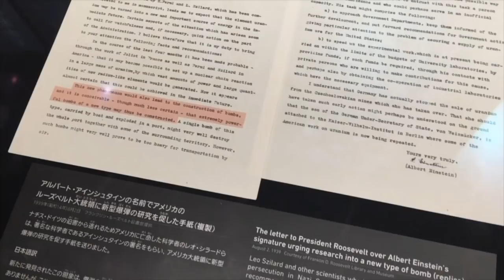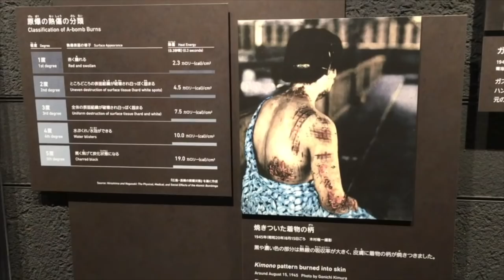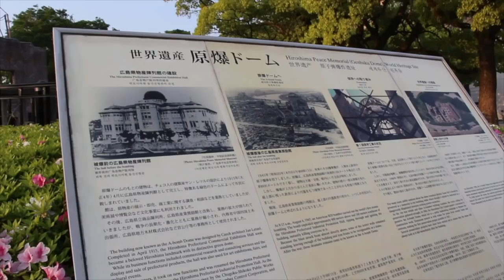LA VILLE D'HIROSHIMA (ATTENTION QUELQUES PASSAGES SENSIBLES)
HIROSHIMA (ATTENTION QUELQUES PASSAGES SENSIBLES)

Ma camera